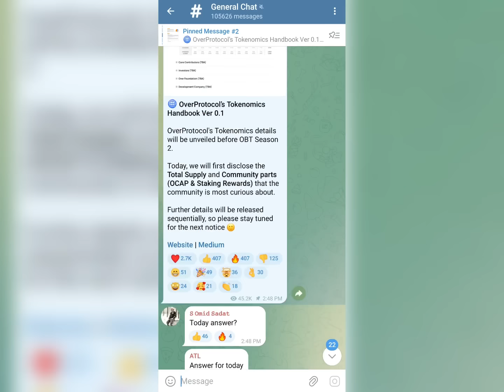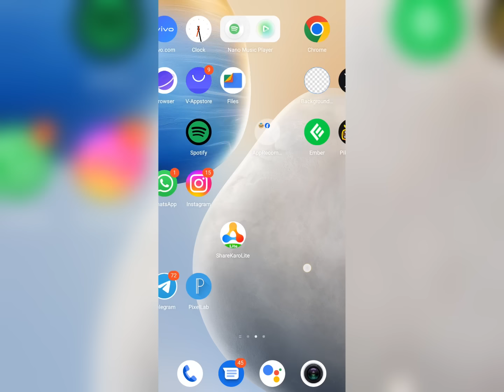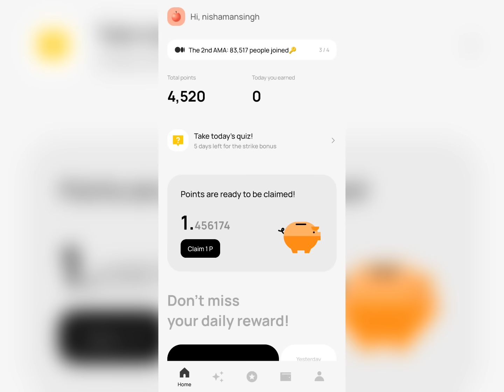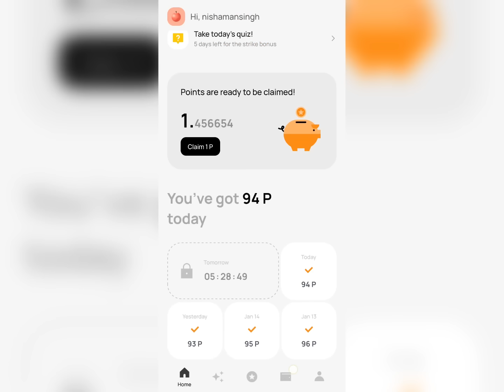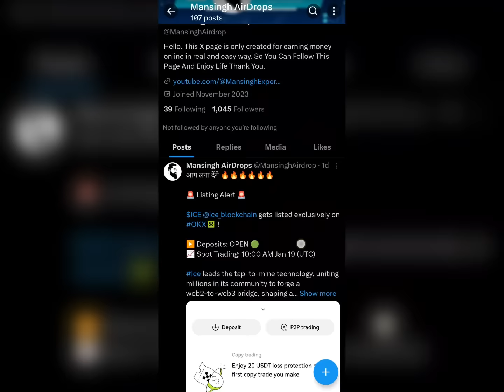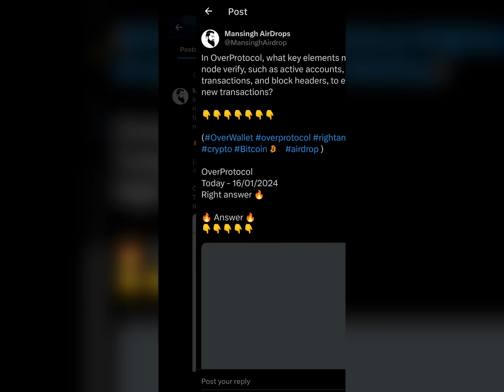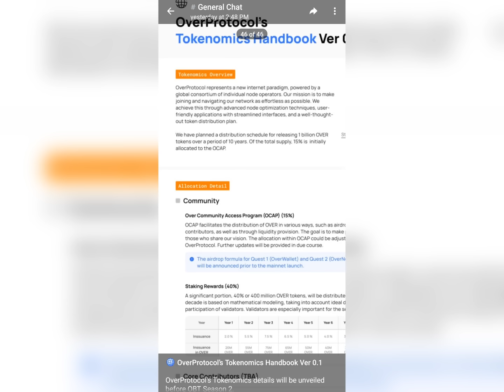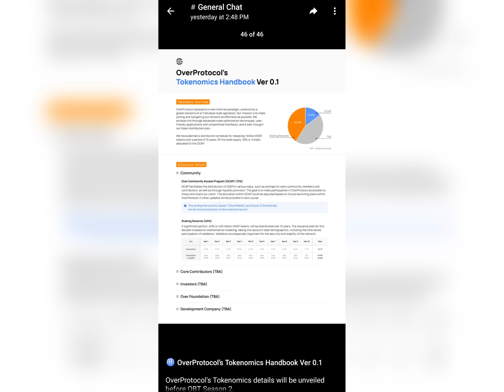OverProtocol 🚀 OverWallet Good News🤩OverProtocol Real Price Prediction In Hindi By Mansingh Expert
🔥 NexaBlock WhatsAppGroup Link 🔗

{Tags}

free airdrop
free crypto airdrop
airdrop,crypto airdrop
new airdrop
free airdrops
airdrop crypto
crypto airdrops
airdrops
over protocol airdrop guide
free airdrop trustwallet without fees
claim free airdrop
over network airdrop
over airdrop